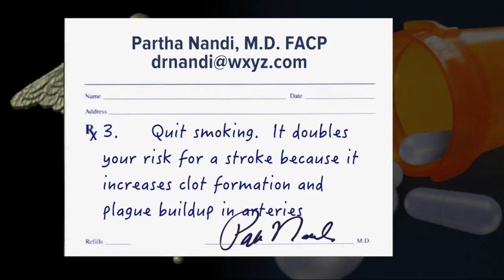Virtual reality: A helping hand after a stroke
It looks like virtual reality games can assist in stroke rehabilitation.  A European study with 120 stroke patients found virtual reality games fared just as well as traditional physical therapy when it came to improving hand and arm function.   The games were adapted to each participant’s ability and involved different scenarios like grasping moving objects or steering a car or plane.